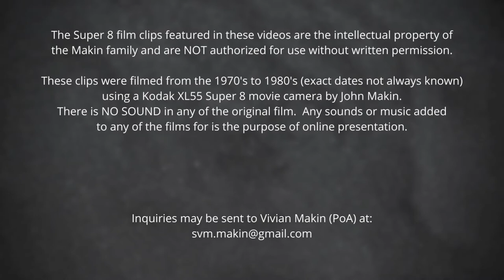Penn Central thru Horseshoe Curve (Part 1)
SUPER 8 FILM ARCHIVE - Around 1975 to 1977
Penn Central diesels and cabooses coming through Horseshoe Curve in Altoona, PA in the late 1970's - Be on the lookout for a WAVE from an engineer or two in the rear helper engines.
Diesel locomotives featured:  Penn Central 6038, 6075, 6154, 6001, 6008, 6229, 3196, 6099, 6234
Original Super 8 film has no sound.  Sound added by Dan's Camera in Allentown, PA when the film was converted to digital.